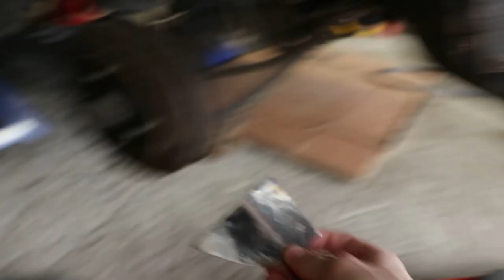Mazda 323 BF Entisöinti Jakso 15: Hitsailua ja Kittaamista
Tällä kertaa taas pitkästä aikaa Mazda 323 BF Facelift -projekti saa jatkoa, tällä kertaa hitsailuhommat saatetaan loppuun ja thedään jo kittihommatkin valmiiksi.